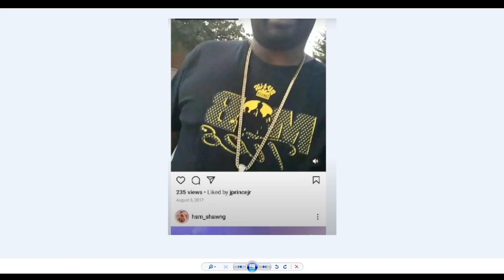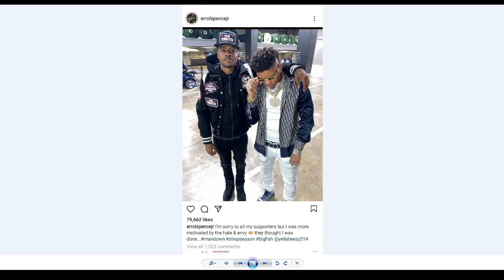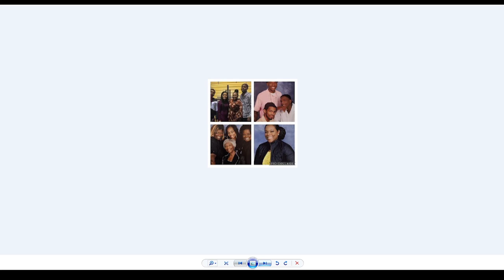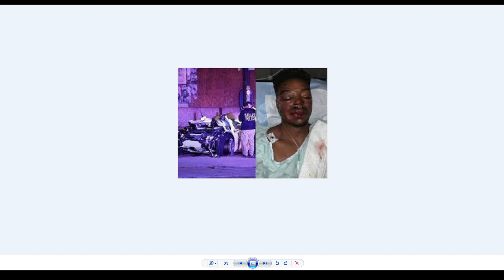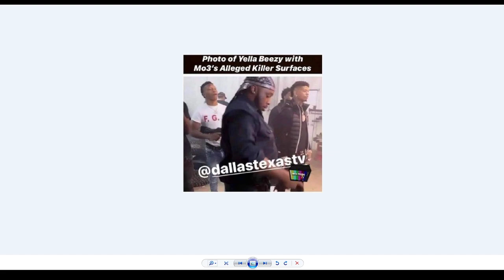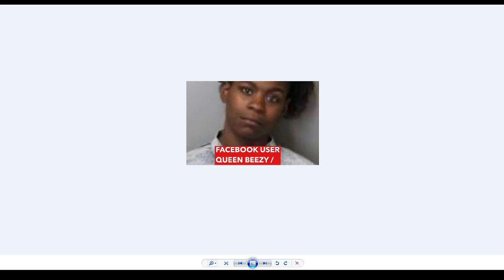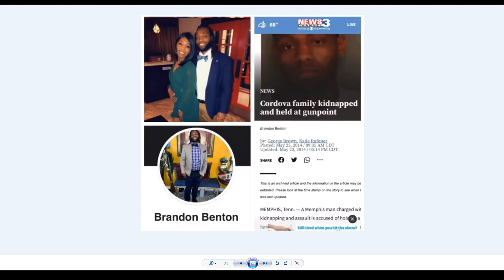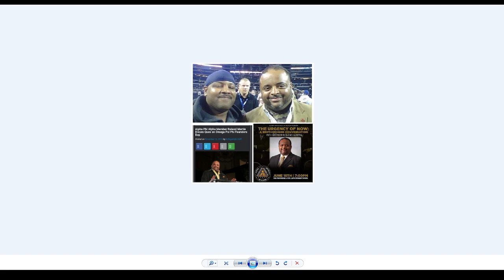Will TakeOff get justice or will it be swept under the rug? Cause word on the street is J Prince is